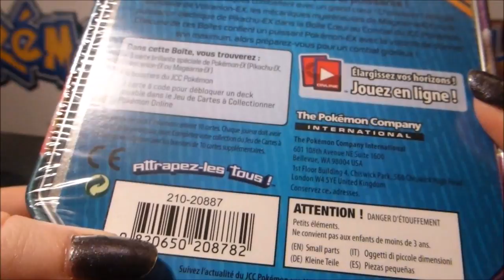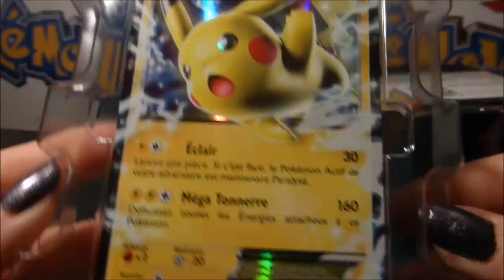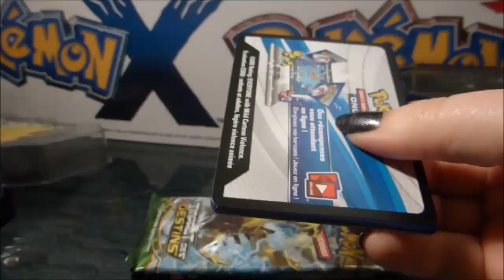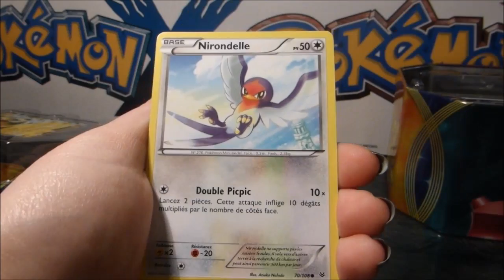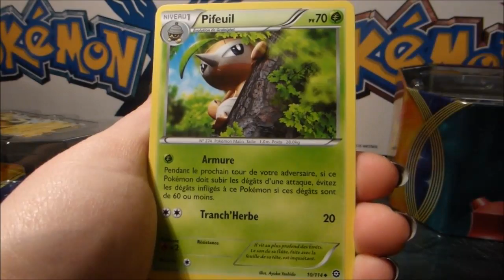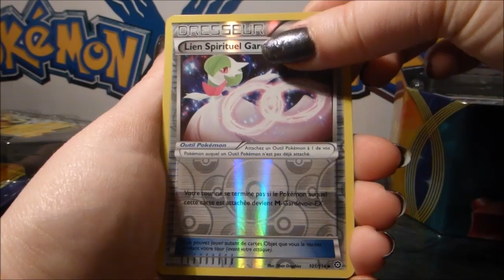[Pokebox] Pikachu Ex promo XY174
Ouverture d'une des 3 nouvelles Pokebox avec pour commencer celle de Pikachu Ex :)